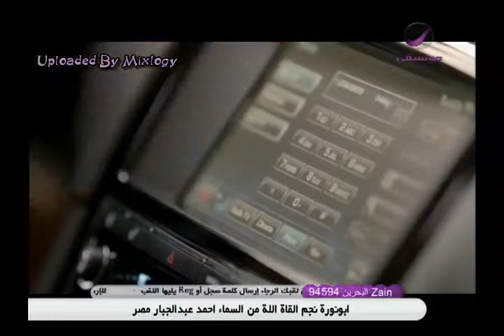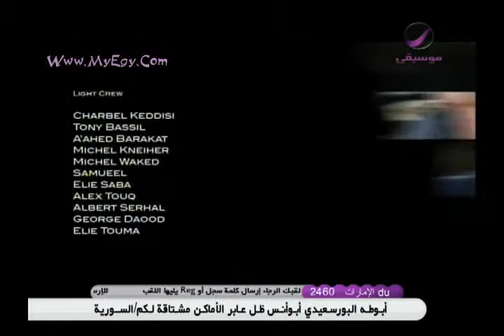Asy El Halani - Sa2lony.